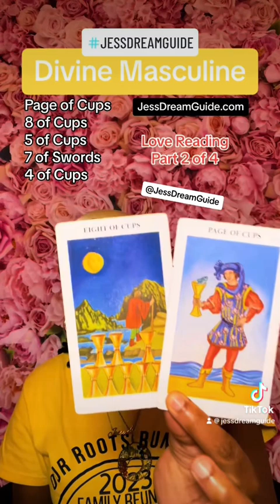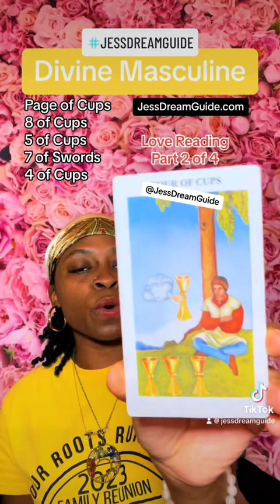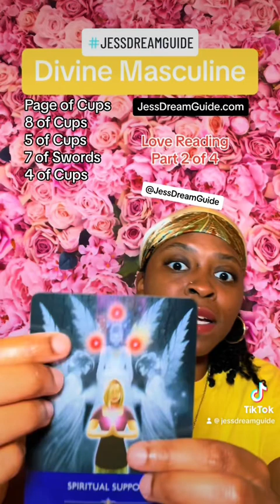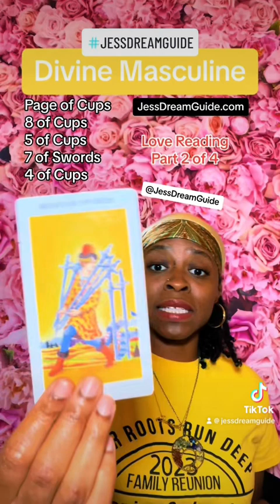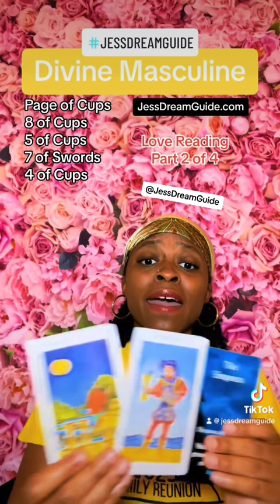Moving On From A Karmic Lifestyle Because It No Longer Makes U Happy. - Nov 14, 2023 TUES DM Msgs 💚